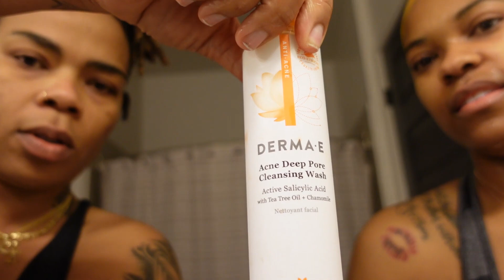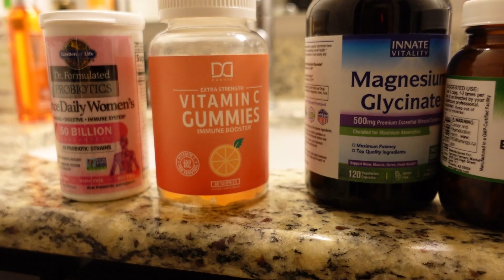OUR MORNING ROUTINE / Skin Care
In this video, we take you through our everyday morning routine and go into detail about our skincare regimen.